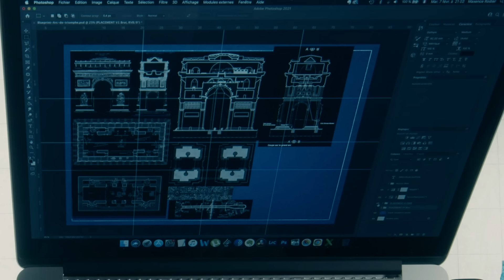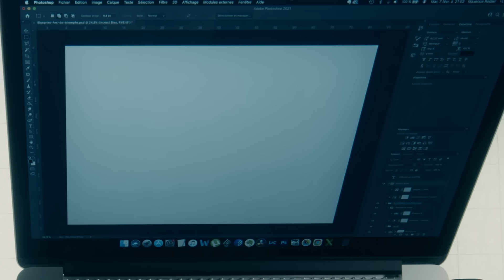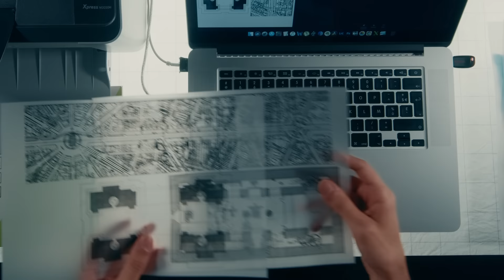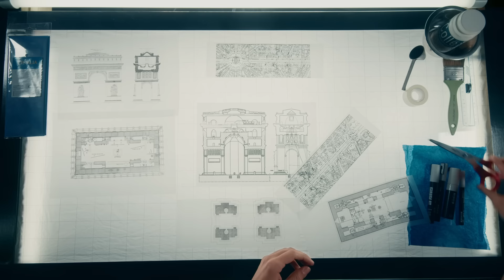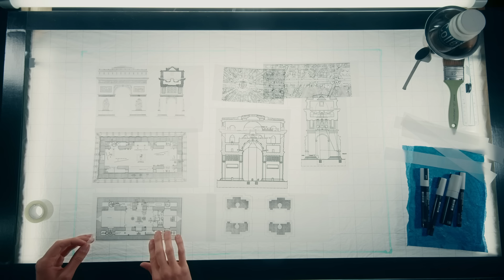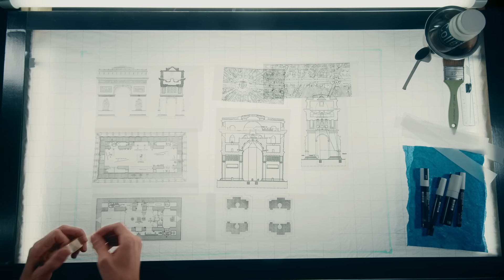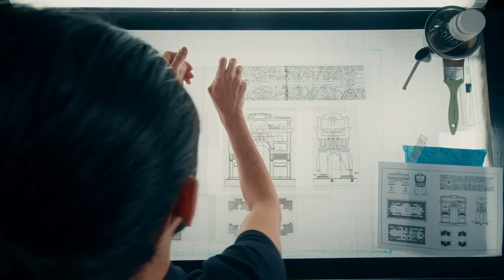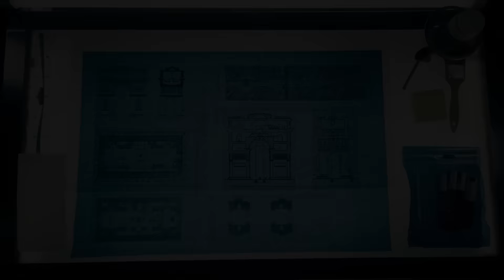Crafting a Crinkly Cinematic Prop for John Wick (ASMR)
Part 1/3 of crafting a cinematic prop for my JohnWick ASMR Short Film: a very crinkly blueprint of a monument in Paris.
Full NO TALKING after the quick intro.
This 1st part will show the design, printing on tracing paper, cutting, placing and taping prints together, and starting to draw with markers.

Posca Markers (all sizes white set)
Posca Markers (3 sizes white set)

Don't hesitate to tip this non-sponsored & no mid-roll ads video with the "Thanks ♡" button right under it!

00:00 John Wick Intro
02:40 DIY Blueprint Design
05:23 Printing on Tracing Paper
11:40 Cutting & Taping prints
32:55 Starting to draw

🔻🔻✨ALL INFOS ✨🔻🔻

My name is Maxence and I am a french male filmmaker doing ASMR videos since 2014. All my studies on cinematographic and sound design allow me to produce the best sounds & visuals I can to relax you, help you sleep & dreaming, and I hope, to trigger your ASMR tingles.

CINEMATIC ASMR / RELAXING BINAURAL SOUNDS / TRIGGER / TINGLES / SLEEP / NO TALKING / ROLEPLAY